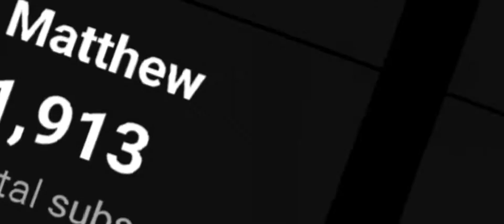1K vs 1.91K